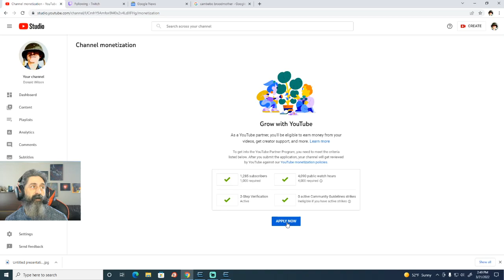Entropia Universe, Planet Calypso; Chateau Liberte Hunting Cambibo and The Brood Mother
In this adventure, I am finally back on Planet Calypso and ready to start attacking some codex hunts.  Today I hit up the Chateau Liberte island which is location to a what seems to be zero tax hunting area, that is ripe with good maturity Cambibo for hunting.  The other big thing on the island is the Brood Mother, which is a massive Cambibo.  On a big note, I also at the end at the end of the stream, we have a surprise, in which I would like to thank you all for, we reached the community goal for view hours.  Thanks and cross your fingerers.